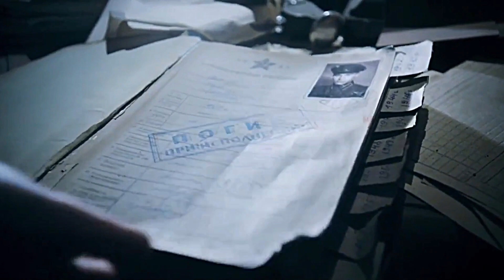KASUS YANG MASIH MENJADI MISTERI - Alur cerita film Dyatlov Pass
Film : Devil's Pass 2013

Film terinspirasi dari kisah nyata tentang misteri insiden Dyatlov Pass, penemuan mayat para pendaki yang tidak wajar di pegunungan Ural Russia. Banyak yang tidak percaya dengan penjelasan resmi, dan teori konspirasi pun berkembang hingga kini.

Recaped!!
seluruh penjelasan berdasarkan film yang dibahas, & Seluruh Alur Film di ceritakan dari sudut pandang mimin.
beri pendapat kalian di komentar untuk melengkapi penjelasan yang kurang.